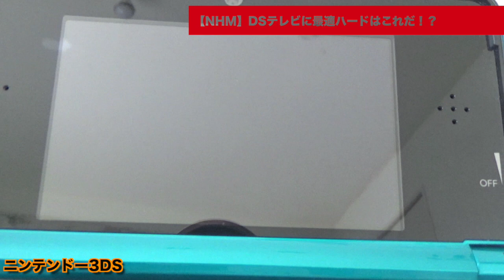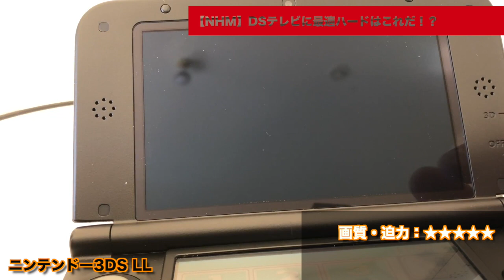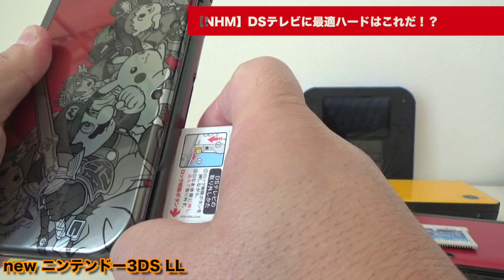【DSTV】③DSテレビは、どのDSが最適か！？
誰得な企画第３弾！「DSテレビは、どのDSが最適か！？」。DSテレビを差し込むことのできるハードが、１０機種ある（実際は８機種）。画面の大きさ、サウンド、携帯性を比較してみた！